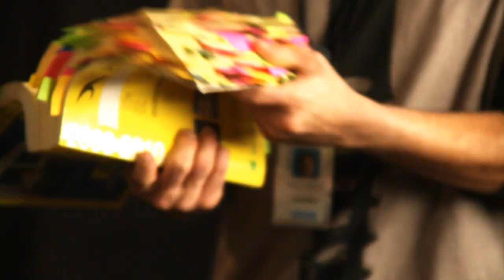Simon the IT Dummy and Discount Spreadsheets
Andrew tells Simon about his killer idea for discount spreadsheets.